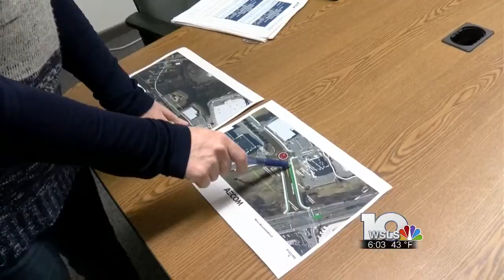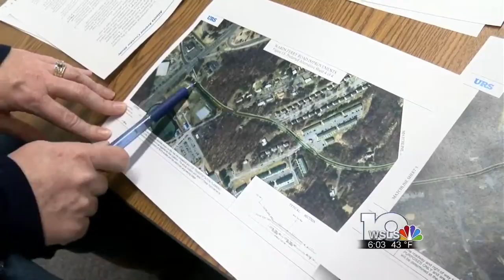Dangerous Intersections: Lynchburg